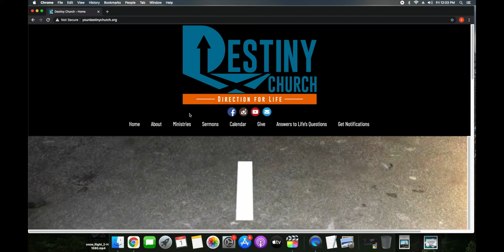2.7.21 "Game On"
We're excited for church this Sunday! Join us online or in person at 10am MST.